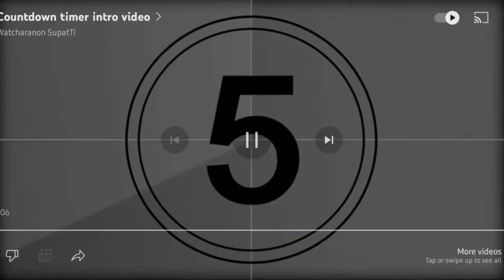Earth Day Prayer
The youth of our Junior Youth Group present a prayer for Earth Day.